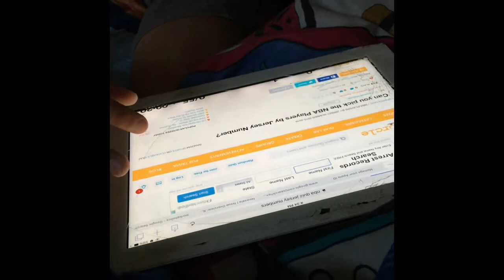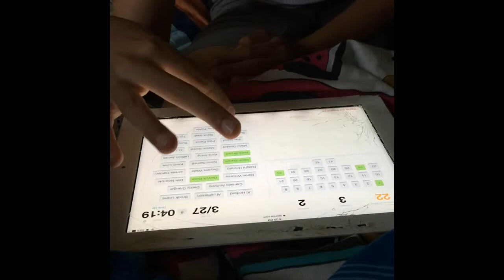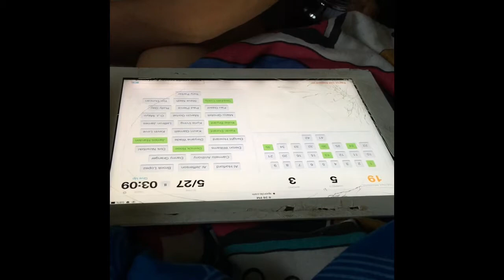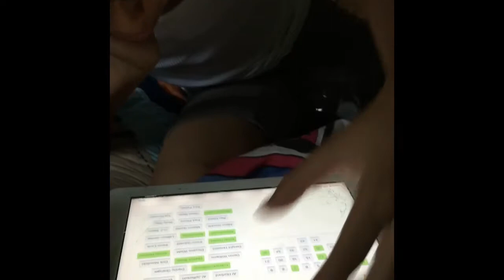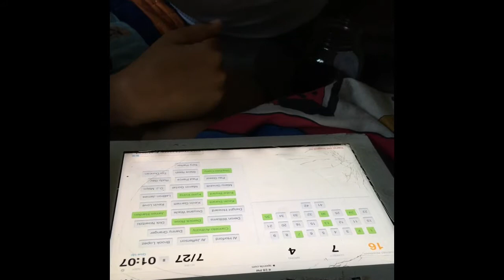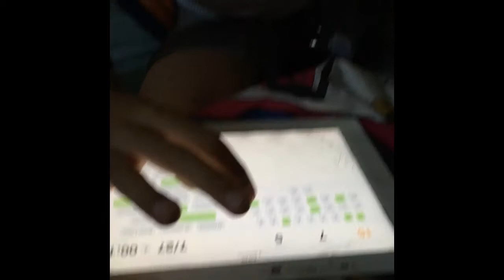Bean Boozled With Quiz